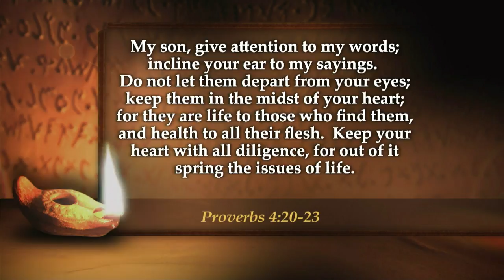God's Word for Real Life 5/17/2016